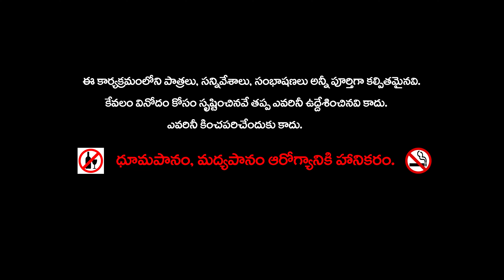మంచి దెయ్యం తెలుగు కథ Part 01 || Story of Ghost and The Boy Horror Story Stories in Telugu